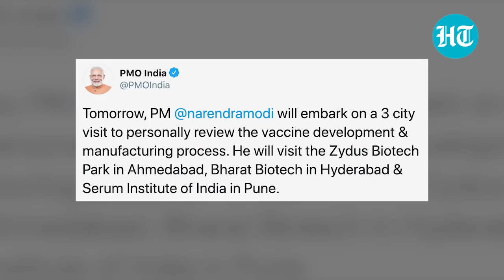Covid: PM Modi to visit vaccine labs, review development during 3-city tour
Prime Minister Narendra Modi will visit Pune, Ahmedabad and Hyderabad on Saturday to review coronavirus vaccine development work at facilities there, the Prime Minister's Office (PMO) said. "Tomorrow, PM @narendramodi will embark on a 3 city visit to personally review the vaccine development & manufacturing process. He will visit the Zydus Biotech Park in Ahmedabad, Bharat Biotech in Hyderabad & Serum Institute of India in Pune," the PMO tweeted. PM Modi will visit pharma major Zydus Cadila's plant to get information about its vaccine development, Gujarat Deputy Chief Minister Nitin Patel said. PM Modi's visit is aimed at reviewing the status of the vaccine candidate for coronavirus infection and to know about its launch, production and distribution mechanism.